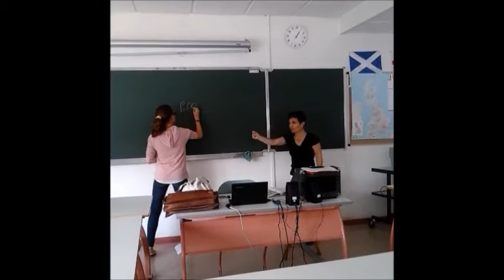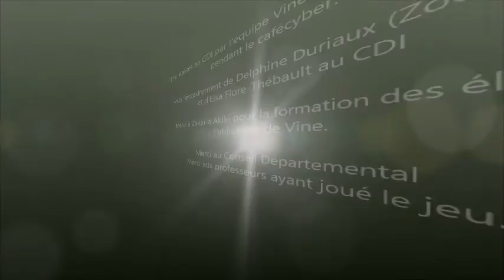Les Geeks du collège les champs utilise Vine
Les élèves ont appris quelques astuces pour aller plus loin avec l'application Vine. Zacharia Akiki, bénévole dans l'association zoomacom, les a beaucoup les a beaucoup aidés.